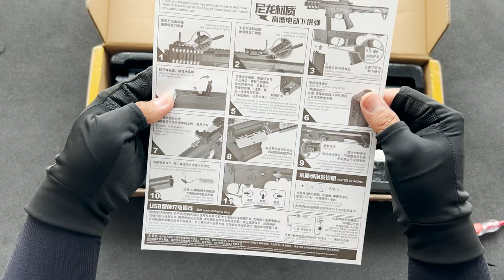Unbox ARP9 Metal Gear Box Chip Assault Rifle Electric Splatter Gel Ball Blaster Outdoor Toy Gun!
Get ready to Unbox the ARP9 Metal Gear Box Chip Assault Rifle Electric Splatter Gel Ball Blaster Outdoor Toy Gun! This toy gun is the perfect way to enjoy your outdoor activities this summer!

This toy gun is perfect for fun and entertainment. It comes with a metal gear box chip assault rifle, electric splatter gel ball blaster, and outdoor toy stand. This gun is sure to add some excitement to your outdoor activities this summer!

Hello everyone, friends! Lets enjoys my videos together with me !

Hope you guys are ignoring any minor mistake made by me.
Love you all Good Luck and Thanks for visiting my channel !.